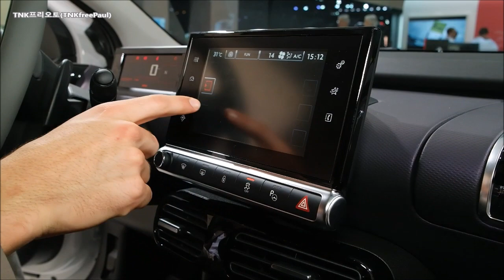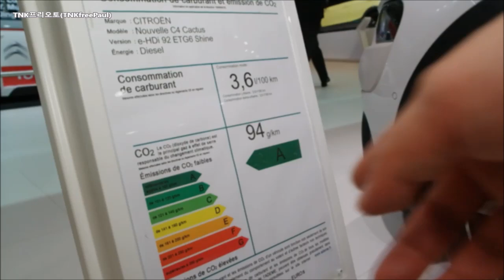2015 Citroen C4 Cactus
funny car, introducing in & out of C4 Cactus cross-over
new ideas / airbump, button shift, exciting interior look around